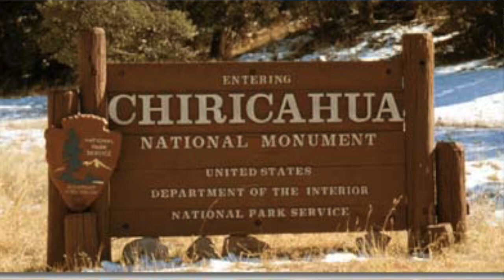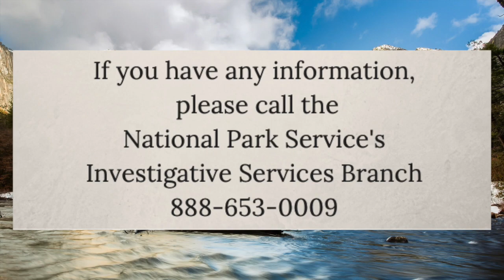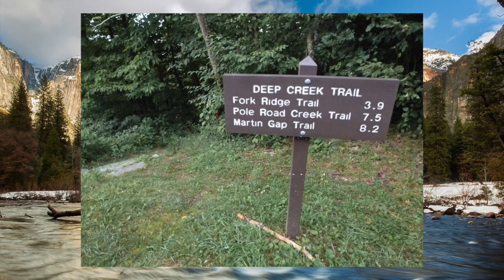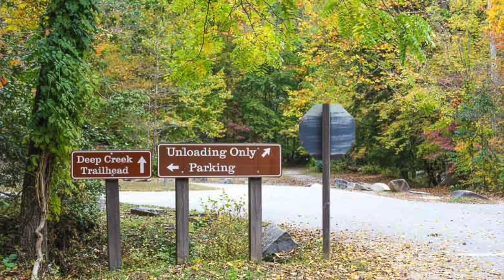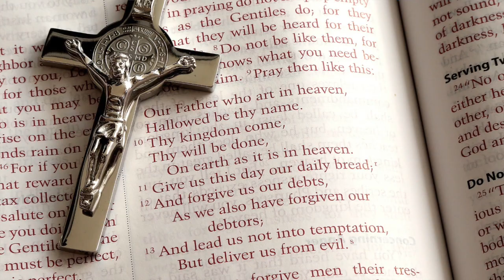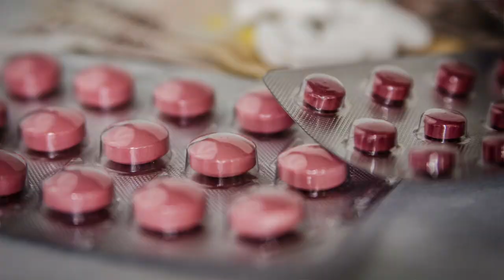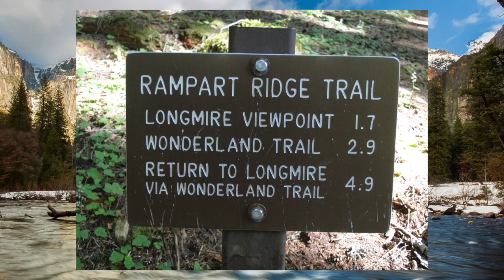unsolved national park disappearances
america's national parks contain some of the most beautiful landscapes in the country. they also sometimes contain lasting mysteries.

[00:07] paul fugate
[03:16] polly melton
[08:20] joseph wood jr.